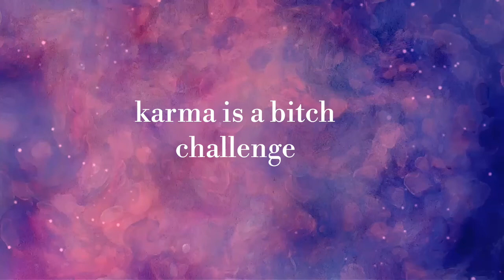KARMA IS A BITCH CHALLENGE (OFW VERSION)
I love doing this guys nakakaenjoy, u can it hehehe.. BTW thanks for watching if u like my videos please like , comment and subscribe if u want guys.. See u in my next videos..